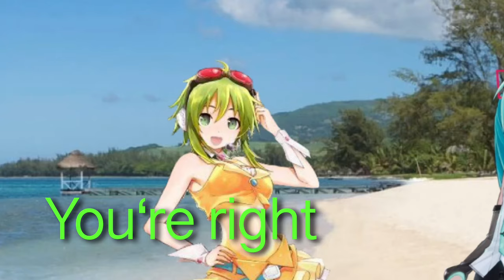[Talkloid] beach day with the gang!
feat. Miku, Len, Rin, v4flower, Fukase, Oliver and Gumi :)

The video took to long, but it's okay :,)
Oliver is crying rn.